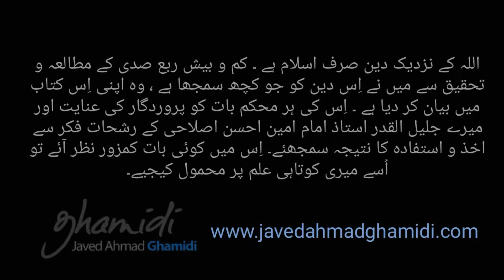Meezan : Mubadi e Tadabar e Qur'an 3/52 (Qirat ke Ikhtalafat - 13) | Javed Ahmad Ghamidi